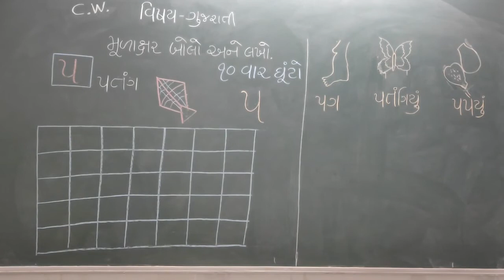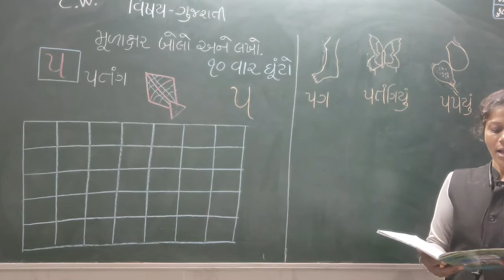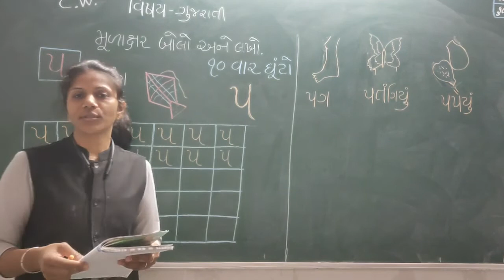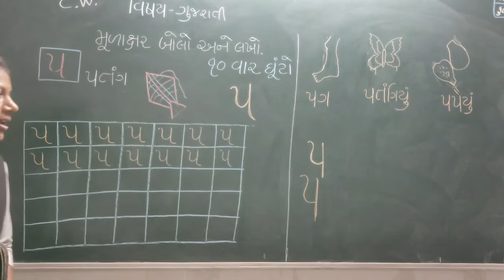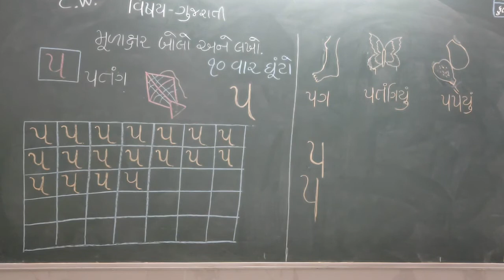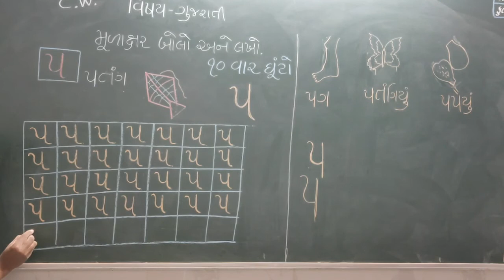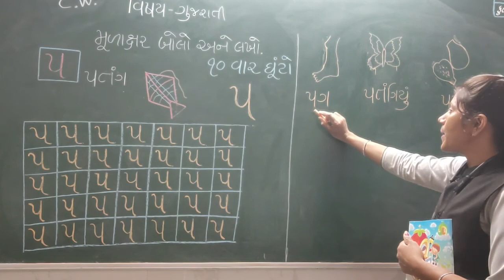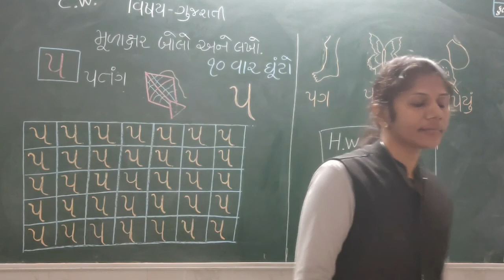બાલભવન LKG ગુજરાતી લેકચર 57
SANJIVANI BALBHAVAN
MAHARSHI VEDVYAS VIDHYASANKUL ONLINE EDUCATION
BALBHAVAN
LKG
GUJARATI